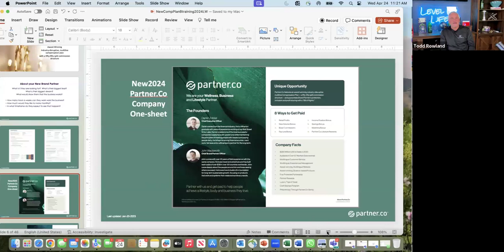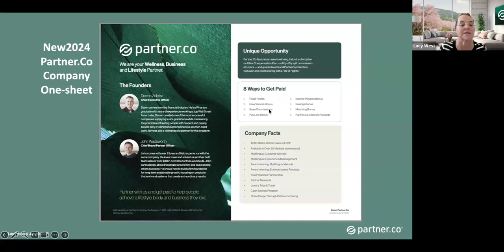4-24 Lucy West shares insight on why partner.co is the company to build with international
4-24 Lucy West shares insight on why partner.co is the company to be with and how you can build international here!